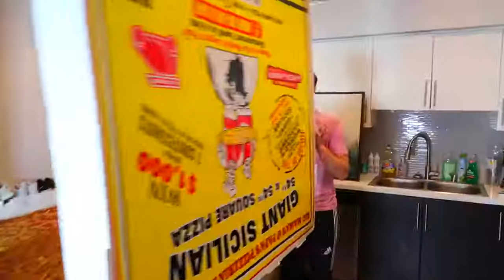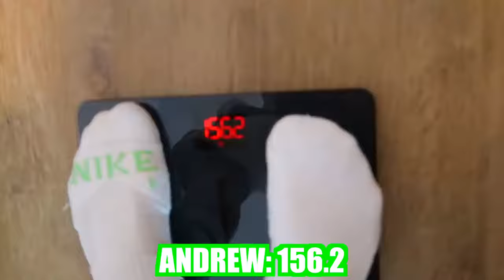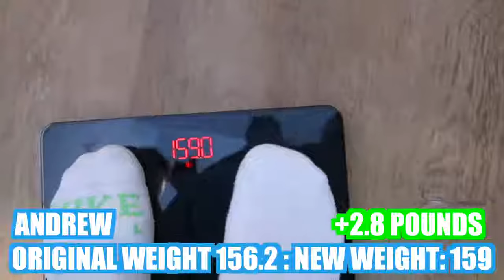EATING THE WORLD'S - LARGEST PIZZA!!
We ate the WORLD'S LARGEST PIZZA and immediately regretted it..